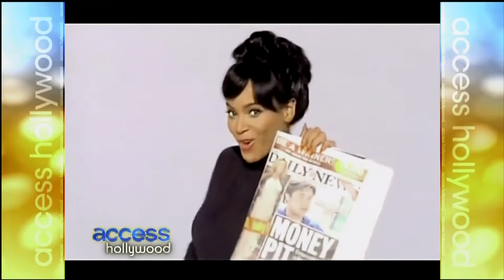BEYONCE - 30 - & JESSICA SIMPSON - 31 - HOLLYWOOD BABY BOOM !!! - 2011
HOLLYWOOD BABY BOOM !!! - BEYONCE & JESSICA SIMPSON

MAYBE THEIR KIDS WILL HAVE PLAYDATES TOGETHER ???

MAYBE ONE WILL BE A RAPPING, YODELIST, MOM JEANS WEARING FUTURE YODELING SUPERSTAR FOR A DISTANT ALIEN RACE OF ONLY CASUAL YODELERS.

LOVE JESS, "I'M MAKIN' A BABY HERE" - HA !!!

SOME OF YOU MAY BE WONDERING HOW SOME OF US YOU-TUBERS (INCLUDING MYSELF) HAVE BEEN UPLOADING SOME CRYSTAL CLEAR, HIGH DEFINITION VIDEOS. I FINALLY GOT SOMEONE TO TELL ME THIS CLOSELY GUARDED SECRET. THERE IS THIS COMPANY THAT HAS INVENTED THE GREATEST LITTLE DEVICE SINCE THE DVD RECORDER. THEY ARE THE INVENTORS OF THE WORLD'S FIRST HIGH DEFINITION RECORDERS. I HAVE GONE THROUGH ABOUT 4 OR 5 DVD RECORDERS - ONE THAT LASTED ABOUT A YEAR ANOTHER THAT LASTED A COUPLE YEARS - THE ONLY ONE THAT I HAVE LEFT THAT "SORT OF" WORKS (IF YOU CAN GET IT TO LOAD A DISC - IT HAS A LOT OF TROUBLE LOADING DISCS) IS MY FIRST GENERATION PANASONIC - THE BIG SILVER BEAST WHICH WAS THE FIRST DVD RECORDER AVAILABLE FROM AROUND 11 YEARS AGO, ABOUT 2000 OR 2001 - PROVING THAT A LOT OF TIMES SUCEEDING RELEASES OF DEVICES ARE OFTEN TIMES PUT OUT WITH LESSER QUALITY, TO CUT DOWN ON EXPENSES.

ANYWAY, SINCE THAT ORIGINAL MACHINE IS FINALLY ON IT'S WAY OUT, AND THE OTHERS ARE ALREADY GONE, I WAS SHOPPING FOR A NEW DVD RECORDER AND QUITE SHOCKED TO FIND OUT THAT THEY DON'T MAKE THEM ANY MORE (EXCEPT FOR ONE MODEL OF TOSHIBA). YOU MIGHT BE ABLE TO FIND AN OLD MACHINE BEING SOLD AS NEW IN SOME STORES OR ON THE INTERNET, BUT IT WAS PROBABLY MADE A FEW YEARS AGO THAT THEY HAVEN'T SOLD YET - FROM WHAT I CAN GATHER, THEY DON'T MAKE THEM ANYMORE.

THE PERFECT REPLACEMENT IS THE "HAUPPAUGE" DEVICE THAT YOU CONNECT TO YOUR CABLE TV OR SATELLITE (VIA THE SUPPLIED COMPONENT CABLES) THEN TO YOUR COMPUTER VIA USB, AND YOU CAN RECORD PERFECT HD PICTURE AND AWESOME SOUND DIRECTLY ONTO YOUR COMPUTER - AND WITH THE SOFTWARE THAT COMES WITH IT YOU CAN TURN THE FILES YOU RECORDED INTO DVD OR EVEN BLUERAY HD DISC (BELIEVE IT OR NOT) ONTO A REGULAR CHEAPO BLANK DVD, NOT THE EXPENSIVE BLANK BLUERAY DISCS - DID YOU HEAR WHAT I JUST SAID !!! YOU CAN BURN THE FILES ONTO A REGULAR CHEAPO BLANK DVD AND THEY ARE CONVERTED WITH THE FREE SOFTWARE THAT COMES WITH IT, TO WORK IN A BLUERAY PLAYER, OR YOU CAN BURN THEM TO PLAY IN A REGULAR DVD PLAYER, OR YOU CAN PUT THE RAW FILES ON A BLANK CD OR BLANK DVD TO BE PLAYED JUST ON YOUR COMPUTER (WORKS BEST ON MY COMPUTER WITH WINDOWS MEDIA PLAYER) - REALLY TOP QUALITY, COOL STUFF - YOU REALLY CAN'T BELIEVE THE QUALITY, SINCE IT IS THE WORLD'S FIRST DEVICE THAT CAN DO THIS - EVEN IF YOU WERE A BILLIONAIRE YOU COULD PROBABLY NOT GET SATELLITE OR CABLE TV ONTO YOUR COMPUTER AT HIGHER QUALITY (UNLESS YOU ARE JAPANESE, AND WORKING ON THE NEXT GENERATION OF STUFF).

THE DEVICE IS PRETTY SMALL, IT IS ONLY ABOUT AS BIG AS A STACK OF 6 OR 7 CD's AND COST ABOUT $179.00 OR SOMETHING LIKE $190.00 WITH TAX (SO LESS THAN $200.00 - CHEAPER THAN MOST DVD RECORDERS) - I FOUND ONE AT BEST BUY, BUT YOU CAN GET THEM ON-LINE TOO. THE STORE I GOT IT AT, I WAS SURPRISED THEY HAD ABOUT 4 OR 5 LEFT, PROBABLY CAUSE PEOPLE DON'T KNOW HOW POWERFUL THE DEVICE IS, OR THEY DON'T EVEN KNOW WHAT IT IS YET - BUT SINCE THEY DON'T MAKE DVD RECORDERS ANY MORE, THIS IS OBVIOUSLY, GUARANTEED TO BE HOW PEOPLE WILL RECORD EVERYTHING IN THE FUTURE - AND THE FUTURE IS NOW IF YOU HAVE ABOUT 200 BUCKS.

I HOPE EVERYBODY GETS ONE OF THESE DEVICES AND UPLOADS THE FILES THEY MAKE TO YOU-TUBE IN THE FUTURE - I'M SICK OF ALL THE CRAP 240p VIDEOS ON HERE - THAT'S WHY I SHARE ALL THIS.

YOU CAN ALSO PLAY YOUR OLD TAPES THROUGH THE DEVICE AND CONVERT ALL YOUR OLD STUFF TO COMPUTER FILES (TO UPLOAD TO YOU TUBE) AND/OR MAKE DVD's OR BLUE-RAYS. PRETTY AWESOME STUFF  !!!

HERE IS THE LINK TO THEIR WIKI PAGE TO READ MORE ABOUT IT :

I AM NOT ASSOCIATED WITH THIS COMPANY - I JUST ENJOY THEIR PRODUCT AND WISH TO SHARE WITH OTHERS WHAT IT CAN DO.